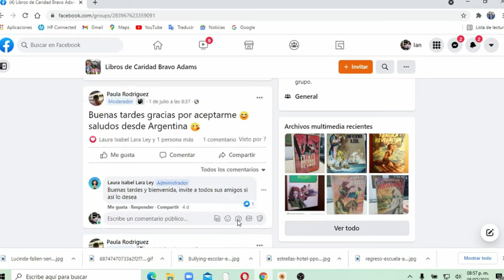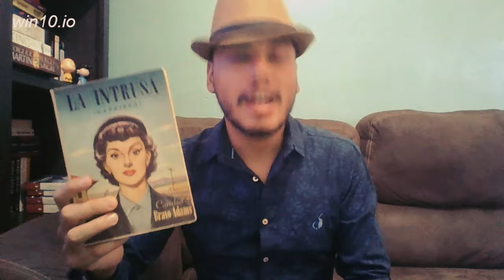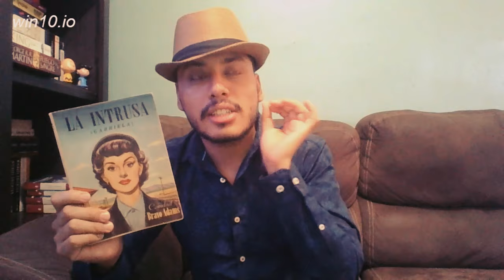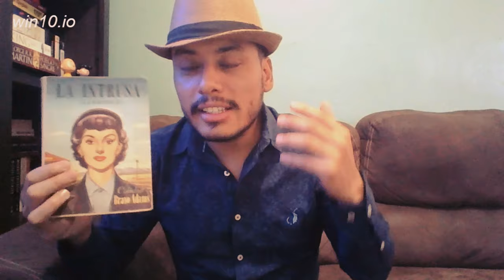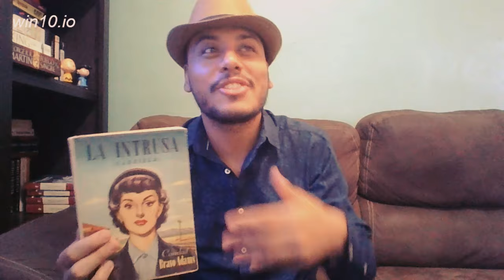Explorando La Intrusa de Caridad Bravo Adams: Pasión, Celos y Redención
La intrusa es una soberbia trama, donde se yergue, venenosa, la figura implacable de una mujer infame, que hará una tras otra victimas de su odio a las mujeres que ¨el¨ ama.